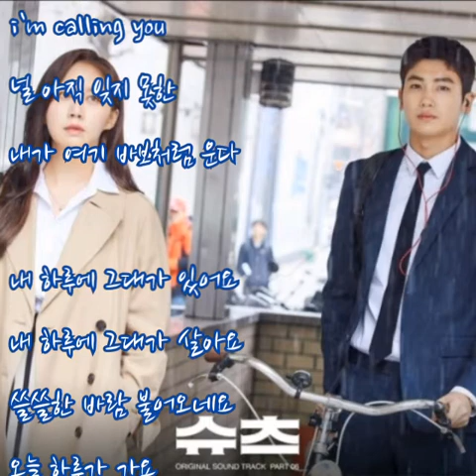로라 ➿ Calling You (가사) 슈츠ost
로라 ➿ Calling You

헤일 수 없는 밤
눈물만 흐르고 있죠
헤일 수 없는 밤을
혼자서 그대를 기다리네요

한 번만 날 바라봐 주길
내 맘을 전하고 싶어

난 또 울고
난 그리움 속에 빠져요
i`m calling you
널 아직 잊지 못한
내가 여기 바보처럼 운다

우우우우 우우우우
우우우우 우우 우우우우

끝이 나질 않는 것 같아
또 하루가 가죠

난 또 울고
i`m calling you
널 아직 잊지 못한

내 하루에 그대가 있어요
내 하루에 그대가 살아요
쓸쓸한 바람 불어오네요
오늘 하루가 가요